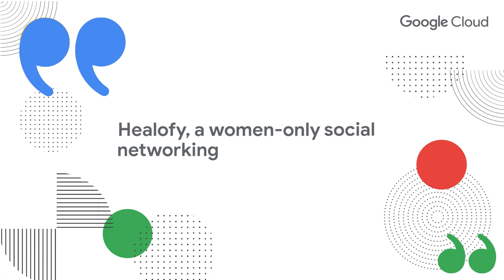Healofy uses Google Cloud to improve scalability and enable deep networking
As a digital native company, Healofy had always been operating in the cloud, but it was only in 2018 when they started scaling up, and turned to Google Cloud to provide a scalable platform and harness the power of AutoML & Vision AI to personalise the feed for users.